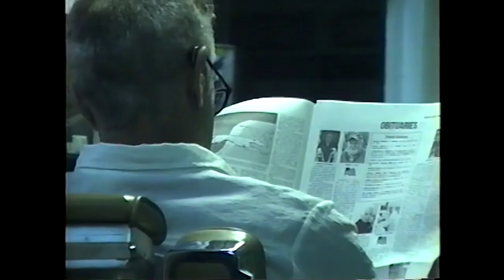Gaud's "Gold Mine"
Gold Mine
A group of individuals share a few simple moments through the tenuous connections they have with each other, in a small town called "Gold Mine." Set to music from Gaud's debut release of the same name, it is a 16 minute journey through a town much like your own.

Shot entirely on VHS tape throughout 2021 and 22. It took many friends and contributors to make this possible. Thank you to them, and to you for watching.

Released April 1, 2022 through Public Authority.